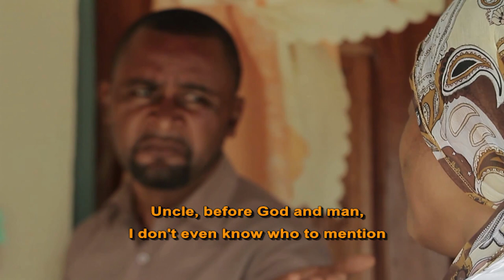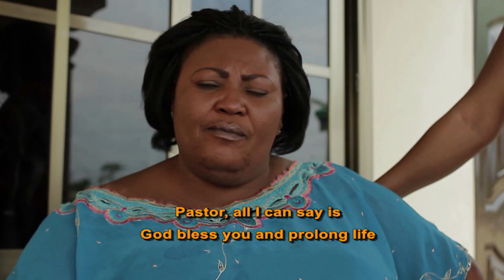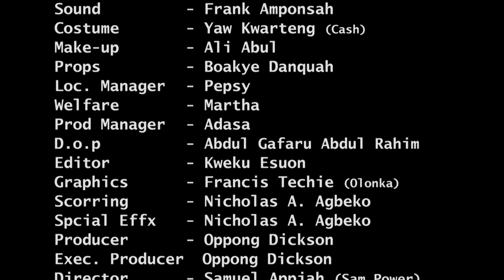MAYE BORN AGAIN 4 - ENGLISH SUBTITLED KUMAWOOD TWI MOVIE - KWADWO NKANSAH -